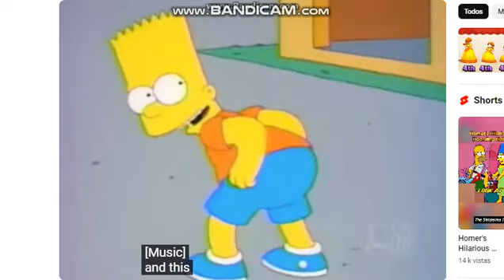a mi no te pateas